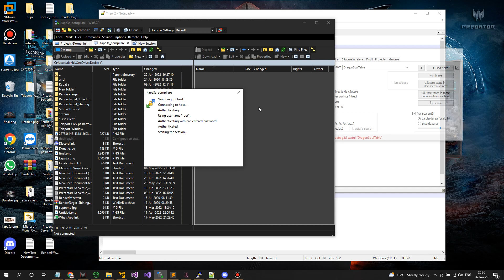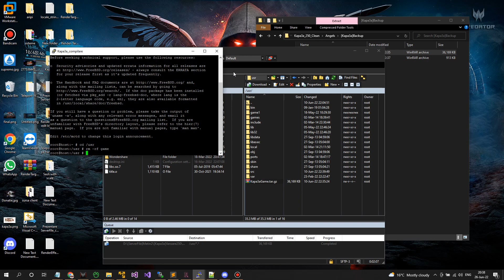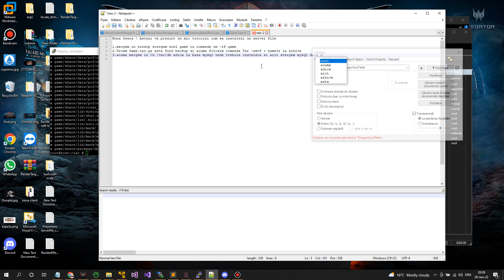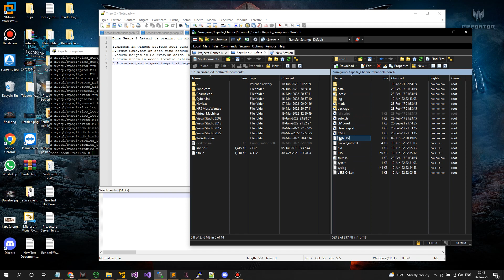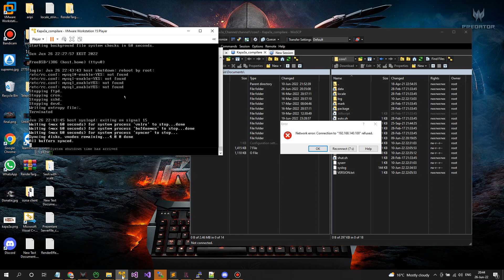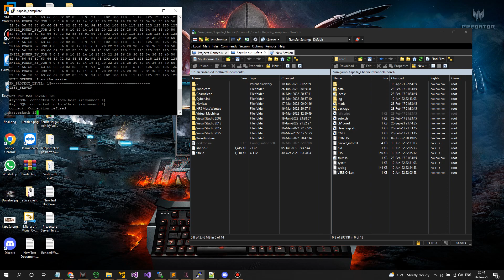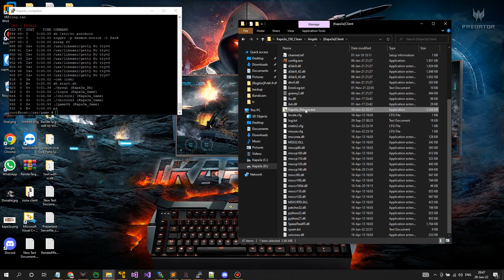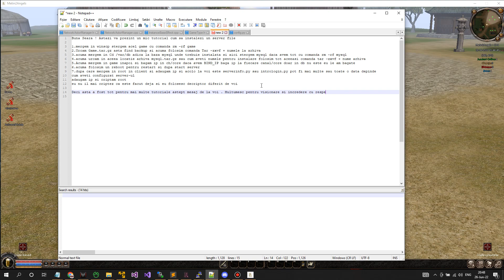Instalare Server File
Aici aveti comenzi :

GAME
cd /usr/
tar -zxvf + nume arhiva

MYSQL
cd /var/db